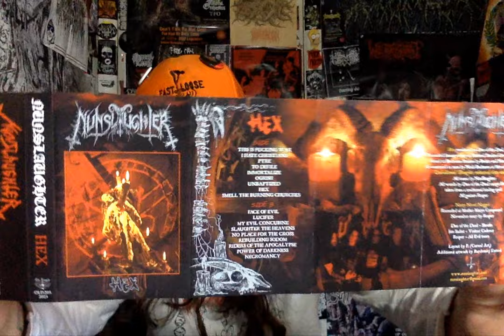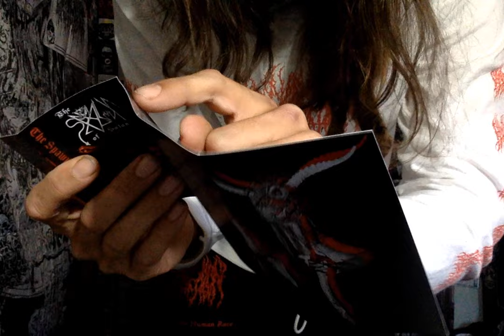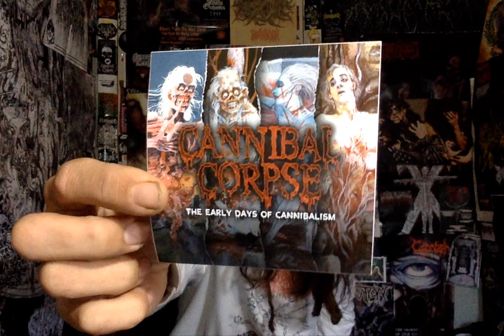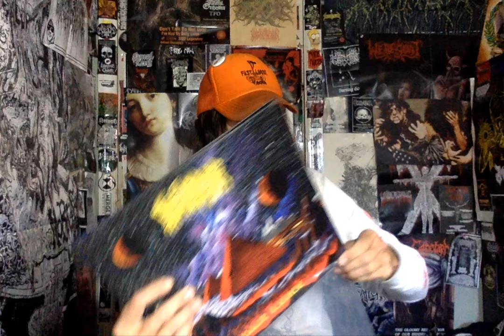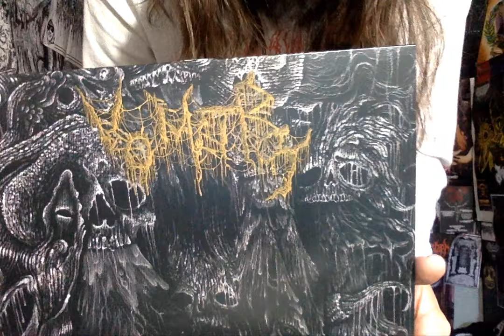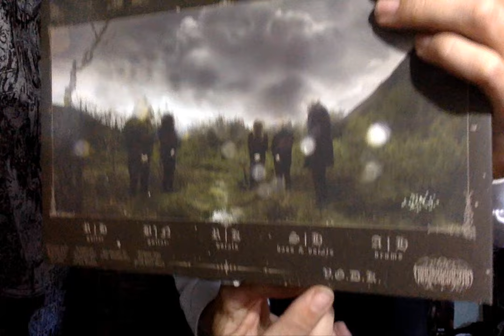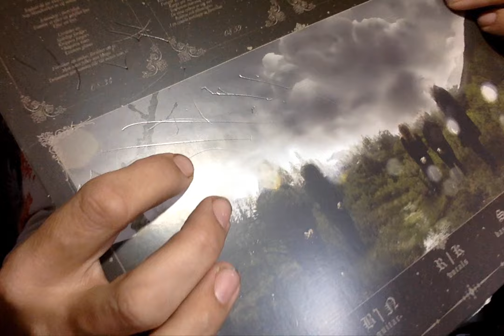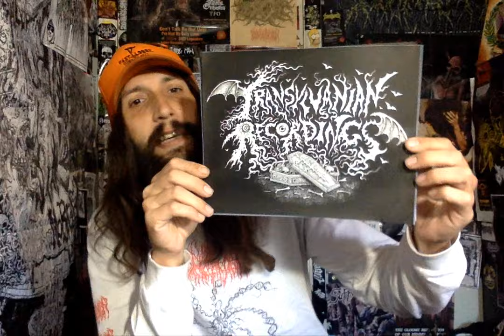Vital Vinyl Vlog Collection Update: Viewer Mail// Transylvanian Recordings Vinyl Package-10/26/2024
SUPPORT THE CHANNEL STARTING AT JUST ONE DOLLAR A MONTH AND AUTOMATICALLY ENTER THE INSANE OCTOBER PRIZE PACKAGE//WINNER PICKED NOVEMBER 5TH/ EACH EXTRA FIVE DOLLAR DONATION IS ANOTHER CHANCE TO WIN/ PATREON IS UPDATED 30+ TIMES DAILY// ENJOY!:

NOW ASIDE FROM MY BRAIN HAVING AN EPISODE MID-VIDEO WHICH I WANTED TO KEEP IN AS I KNEW SOMETHING WAS WRONG WHEN I COULDN'T SHUT UP ABOUT, "NUNSLAUGHTER" BUT THOSE STROKE SYMPTOMS POPPED UP AGAIN WHEN IT CAME TO THAT ONE , "PARASITIC RECORDS" DEATH DOOM RELEASE I JUST COULDN'T REMEMBER. NORMALLY I WOULD RE-SHOOT THIS VIDEO BUT SOMETHING IS WRONG, SO TAKE A LOOK AT SOME OF THE EXTRA PRIZES THIS MONTH//CHECK OUT THE AWESOME LPS JAMES AT , "TRANSYLVANIAN RECORDINGS" SENT OVER AND HOPEFULLY YOU CAN SEE HOW FRUSTRATING IT IS WHEN MY BRAIN SHUTS DOWN ON CAMERA.. AGAIN IM SORRY BUT I NEED TO ALSO SHOW THIS TO MY DOCTOR.. DON'T FORGET TO SUPPORT THE CHANNEL AND ENTER THE MONTHLY CONTEST ALL YOU HAVE TO DO IS JOIN THE DAIL UPDATED PATREON WHICH HAS THE LOWEST TIER SET TO ONLY ONE DOLLAR, SO ENJOY AND WISH MY BRAIN LUCK!

Background Music//Buy From Transylvanian Recordings:

Nunslaughter-Hex

"Like blood soaked entrails ripped from the disemboweled body of christ, NunSlaughter rape the heavens with their much awaited third studio album for 2007! "Hex" is a pyre of 80's Devil Metal Death featuring ten new satanic commandments plus the devil's seven classic cuts on the "Face of Evil" demo finally re-recorded in a proper studio! There is no sign of "progression", "maturing" or other form of weakness; "Hex" is a continuation of NunSlaughter's last album or last 7" EP and soon to become a fan favorite... This is the same music you've enjoyed for the last two fucking decades!!"

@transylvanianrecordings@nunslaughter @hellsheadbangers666